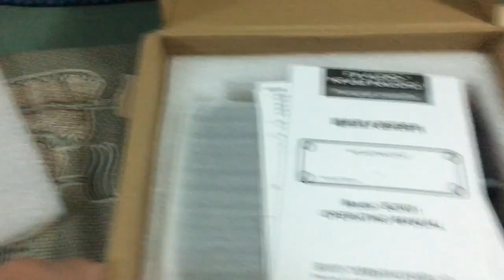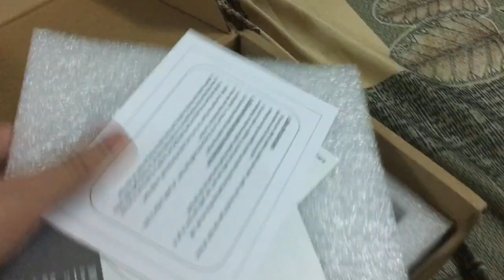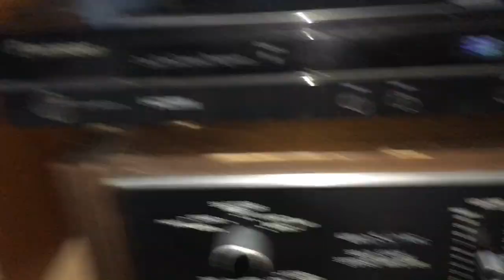Test Fx Audio Phono Box 01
- Để đáp ứng nhu cầu thị trường phục vục các tín đồ Audio yêu Mâm Đĩa Than, FX-Audio vừa cho ra đời bộ Box-01 Phono MM

- Chức năng khuếch đại tín hiệu từ Mâm Đĩa Than, chất âm mộc mạc, giảm bớt ù xì, tiếng hột. Đặc biệt hơn có chip giải mã âm thanh chất âm ngọt và mộc mạc hơn

** Thông số cơ bản:
- Chip giải mã: NJM2068
- RMS level: 308mVrms
- SNR: -75dB
- THD: 0,01%
- Input: RCA -Phono MM
- Output: RCA
- Power: DC 12V 1A
- Kích thước: ngang 10cm, dài 13cm, cao 3,5cm
- Trọng lượng: 0,31kg
- SP mới 100% Fullbox

❌❌ SP đc BH chính hãng 12 tháng, đổi trả trong vòng 7 ngày đầu ❌❌

💰 1,150,000 VNĐ (có C.O.D)

👉 Free Ship Nhanh mọi tỉnh thành

TOANVO - HiFi & Home Audio - 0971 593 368
🏠 15/18Võ Duy Ninh, F.22, Q.Bình Thạnh, Tp.HCM